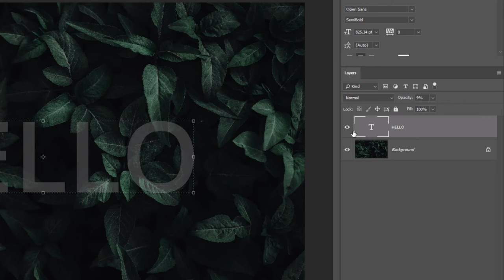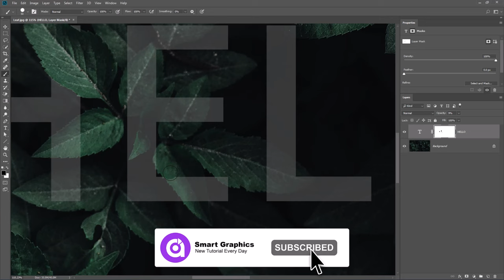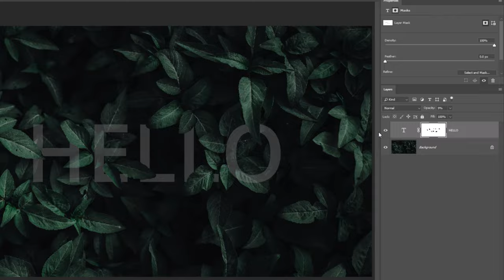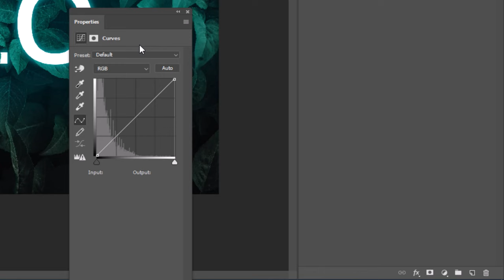Glowing Text Effect Tutorial in Adobe Photoshop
How to Create Glowing Text Typography Effect in Adobe Photoshop